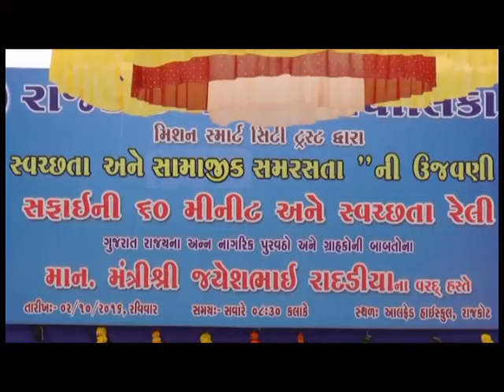Swachhata Rally by Rajkot Municipal Corporation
Swachhata Rally was organized to create awareness among people of the city Rajkot.  More than 500 school students participated in this program.